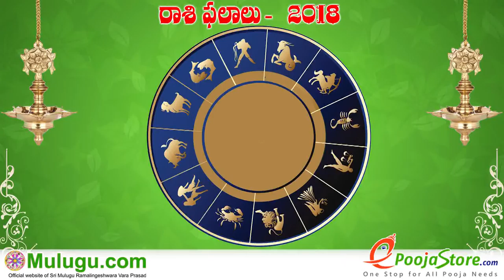Vrushaba Rasi (Taurus Horoscope) వృషభ రాశి - May 06th - May 12th Vaara Phalalu 2018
Vrushaba Rasi (Taurus Horoscope) వృషభ రాశి - May 06th - May 12th Vaara Phalalu 2018, Vrushaba Rasi (Taurus Horoscope) వృషభ రాశి, Weekly Rasi Phalalu 2018 , శ్రీ ములుగు రామలింగేశ్వర వర ప్రసాదు సిద్దాంతి , Sri Mulugu Ramalingeswara Vara Prasadu Siddanthi